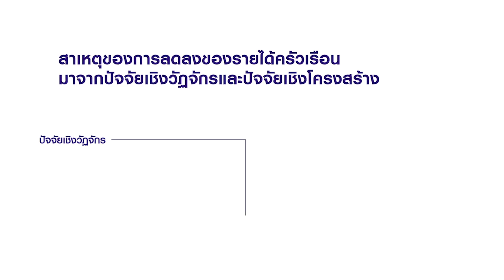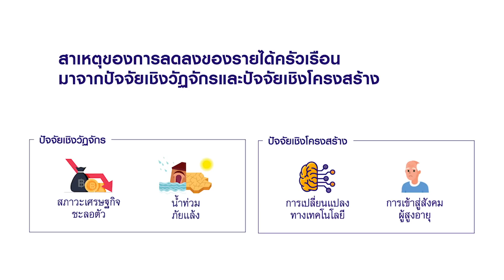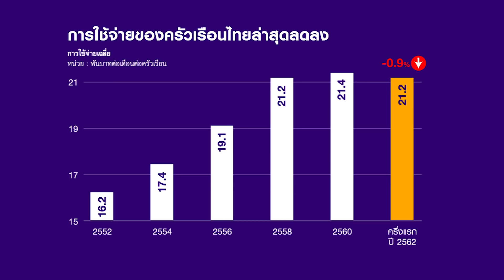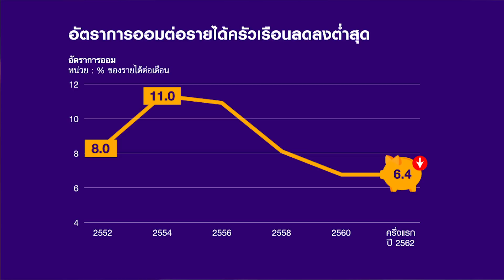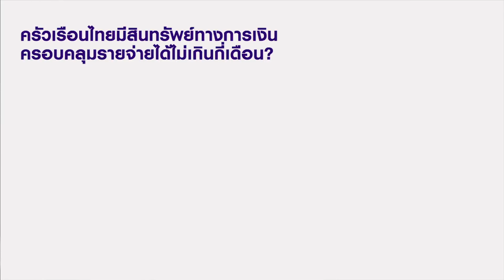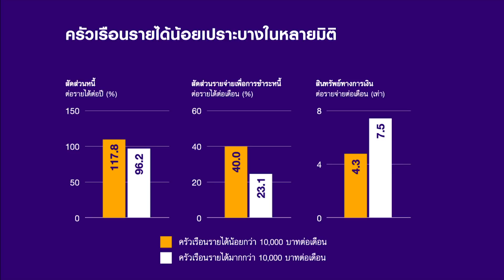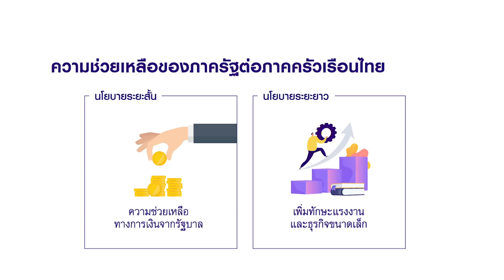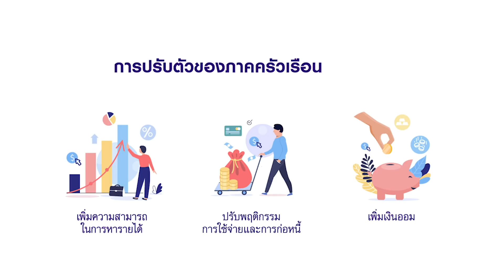สำรวจเศรษฐกิจภาคครัวเรือนไทย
EIC วิเคราะห์สถานการณ์เศรษฐกิจภาคครัวเรือนไทย เหตุใดโตสวนทาง GDP (จากข้อมูลของ สนง.สถิติแห่งชาติ ณ ครึ่งแรกปี 2562) ติดตามบทวิเคราะห์ได้ที่ หรือ Line OA : @scbeic